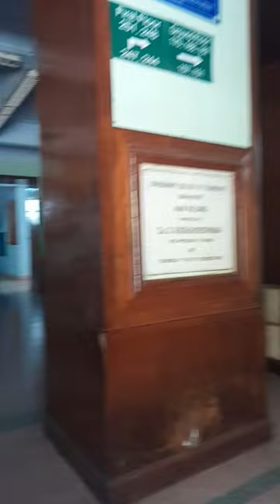🏫GCT- GOVERNMENT COLLEGE OF ENGINEERING ‼️||small vlog in coimbatore